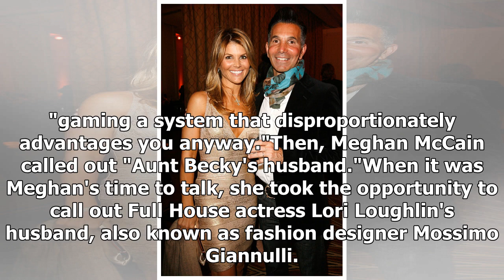'The View' Hosts Joy Behar and Meghan McCain Got Heated Over Lori Loughlin's Husband and the Coll...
'The View' Hosts Joy Behar and Meghan McCain Got Heated Over Lori Loughlin's Husband and the College Scandal
The View discussed the college admissions cheating scam involving 50 wealthy parents on Wednesday's show. Among the wealthy parents caught were actress Lori Loughlin and her husband fashion designer Mossimo Giannulli. During the discussion, Meghan McCain called out Lori Loughlin's husband for dissin...